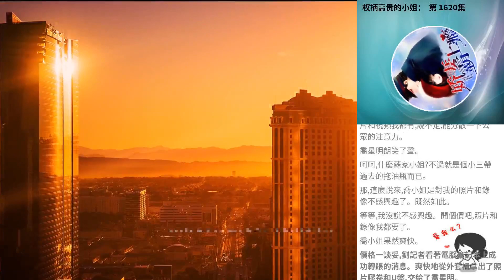權柄高貴的小姐： 第 1620集